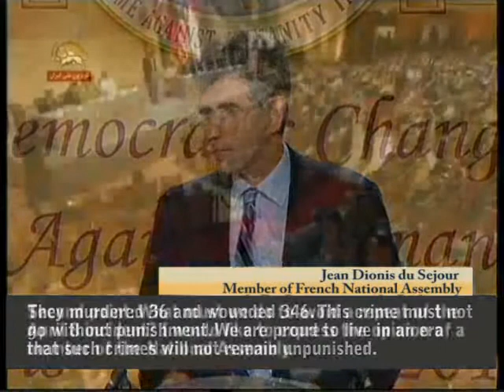Conference for Ashraf protection, Paris, 20 July 2011 YT.flv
In an International Conference in Paris politicians and prominent jurists discuss protection of Camp Ashraf in Iraq, residence of Iranian dissidents. French Parliamentarians offer support of their National Assembly (Paris -- July 20, 2011 -- Part III)